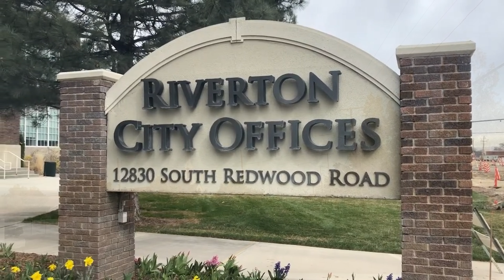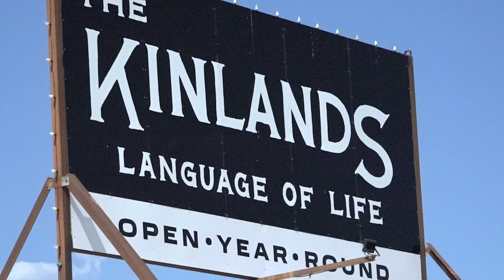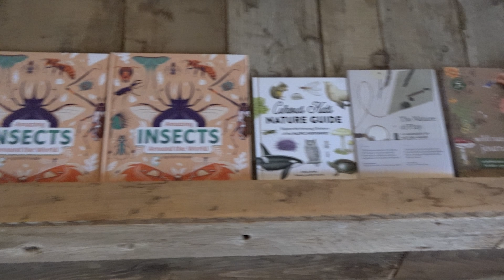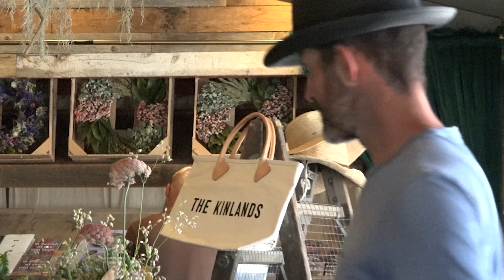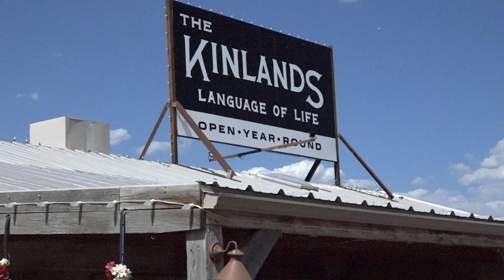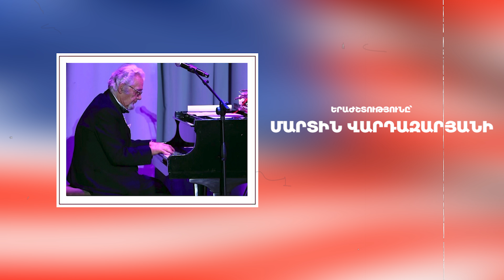«ԱՄԵՐԻԿՅԱՆ ՀԱՆԴԻՊՈՒՄՆԵՐ» №45 «UTAH.RIVERTON.THE KINLANDS» /հայկական տարբերակ/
Այս ուրբաթ, սեպտեմբերի 13-ին ժամը 22:00-ին դիտեք «ԱՄԵՐԻԿՅԱՆ ՀԱՆԴԻՊՈՒՄՆԵՐԻ» 45-րդ սերիան, որը մեզ կտեղափոխի Ռիվերտոն քաղաք, ուր ձեզ սպասում է հետաքրքիր անակնկալ  հանդիպում մի ֆերմեր ամերիկացու հետ, ում հետ մենք զրուցում էինք հայերեն: Լյուկ Պետերսենի և նրա THE KINLANDS ֆերմայի հետ կծանոթանաք «ԱՄԵՐԻԿՅԱՆ ՀԱՆԴԻՊՈՒՄՆԵՐԻ» 45-րդ սերիայում: Մանրամասները տեսաֆիլմում: